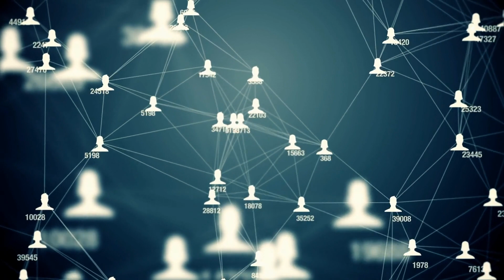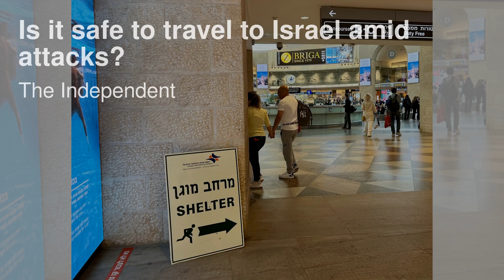China's Xi meets U.S. lawmakers as November summit looms；Beating Manchester City will only boost Ars